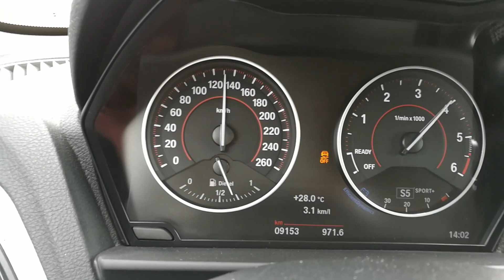2017 Bmw 125d Msport 0-180km\h Launch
Nicco's back at it: he tests a 2017 Bmw 125 Msport's acceleration.
224hp, 480nm transferred to the ground courtesy of a ZF Sport gearbox.